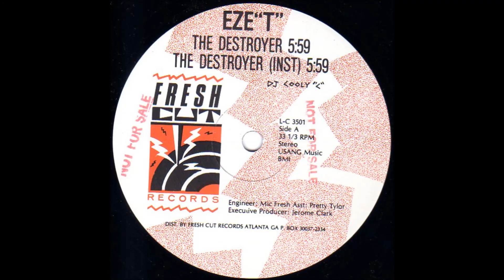Eze T -The Destroyer (Instrumental)